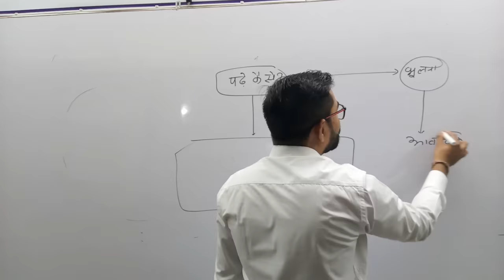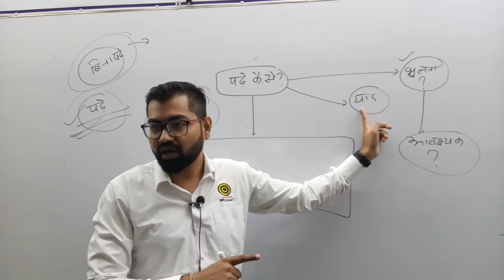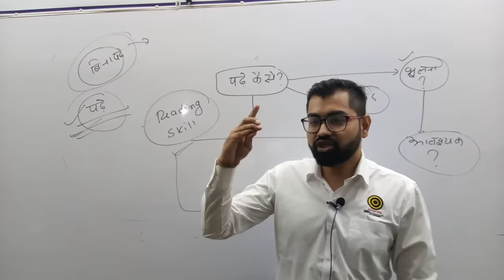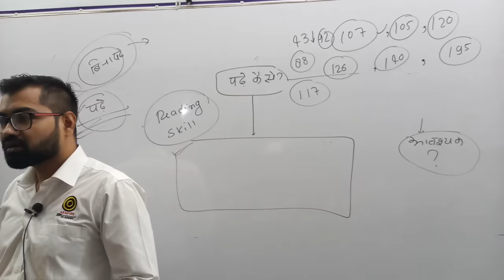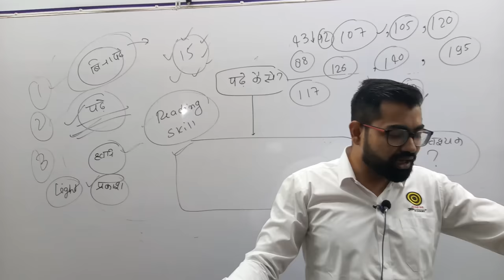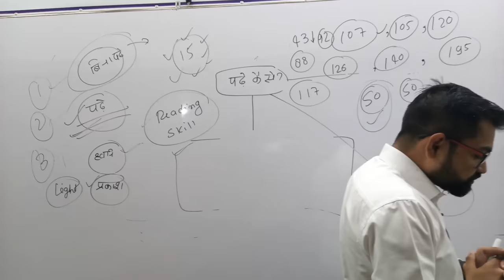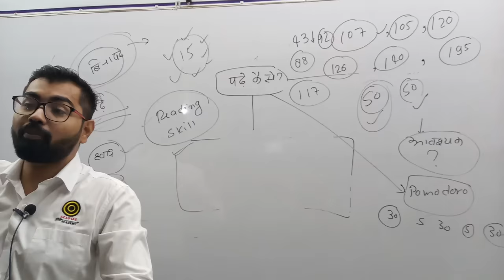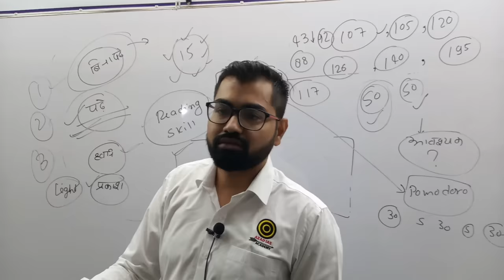Reading Skill Development-: पढ़े कैसे@ अब आपको सब कुछ याद होगा...